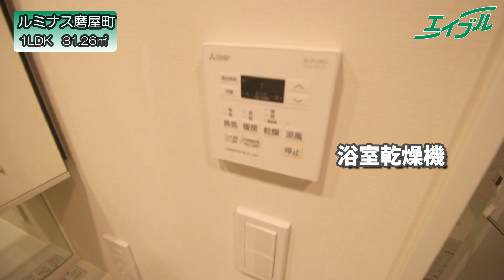2023年完成！街中築浅1LDKマンション【ルミナス磨屋町】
●物件詳細ページ/物件URL

岡山市北区磨屋町の1LDKマンションのご紹介です！
岡山中心部ハレマチ通りに面している好立地物件です。
2023年完成の築浅で室内設備充実していてキレイです。
さまざまにハイグレードなマンション、大変オススメです！

0:00 外観・共有部
0:15 玄関
0:40 お手洗い
0:56 洗面所
1:30 浴室
2:01 キッチン
2:20 リビング
2:53 洋室
3:18 バルコニー
3:45 物件詳細
4:05 おすすめ物件動画

◆物件詳細◆
物件名：ルミナス磨屋町
築年月：2023年2月完成
間取り：1ＬＤＫ　31.26㎡

◆立地◆
岡山駅まで徒歩13分
天満屋岡山店(ショッピングセンター)まで480m
わたなべ生鮮館柳川いちば店(スーパー)まで480m
ローソン岡山磨屋町店(コンビニ)まで50m

こちらの物件が気になる方は●物件詳細ページをご覧ください。

◇エイブルネットワーク妹尾店
　　　岡山県岡山市南区妹尾2344-5
　　　荒田西 より徒歩1分

　総社店
　高松駅前店

detail/7582138